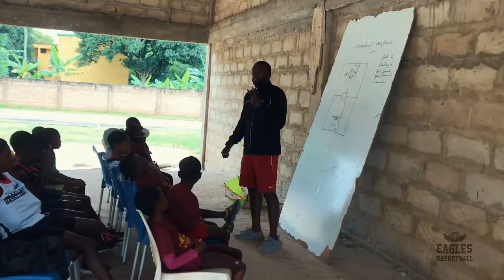Grassroots basketball development with Coach Okine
Eagles Basketball Academy